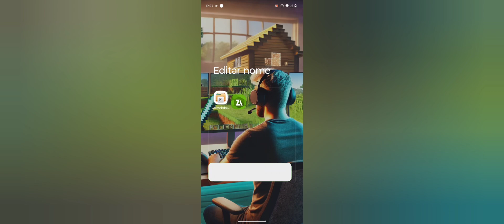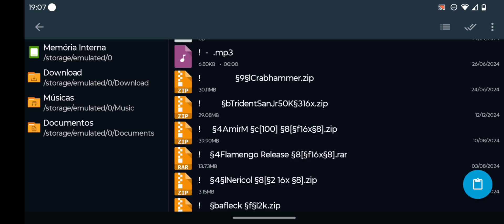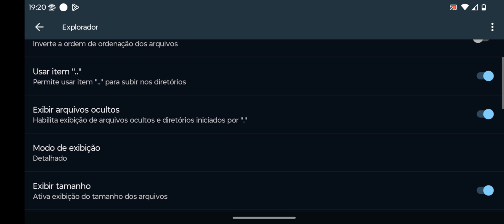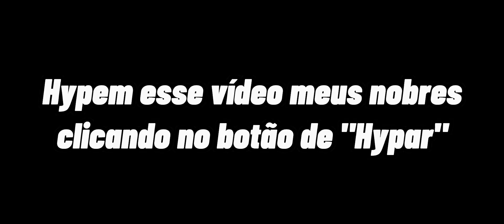Como Colocar Textura no Mojolauncher 2025 Atualizado 🪄 [Tutorial Completo]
🎟️ - Rumo aos 200k de inscritos, você se inscrevendo irá me ajudar muito a alcançar essa meta incrível que estamos quase chegando meus nobres

🎥 - Edição e Thumbnail: Eu

👀 - Se não se inscrever, 20 anos de azar ☠️